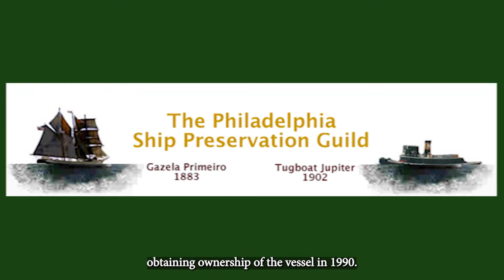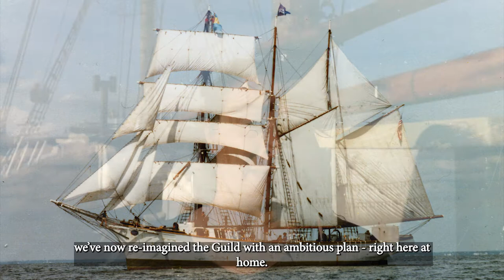A New Vision for the PSPG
Meet the Philadelphia Ship Preservation Guild's board members as they tell you about our new vision for the guild.